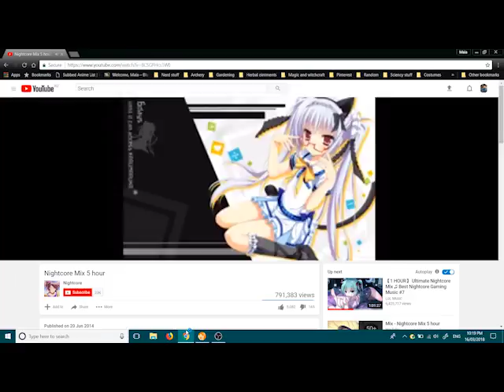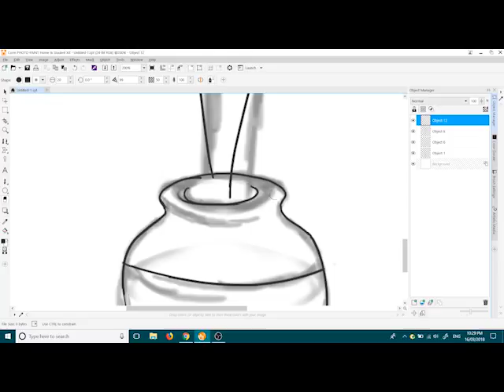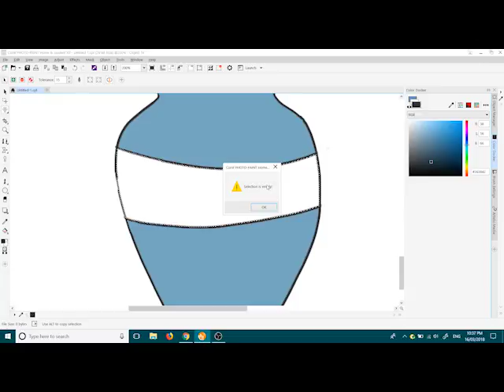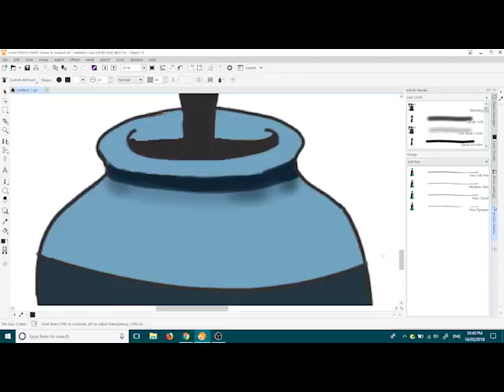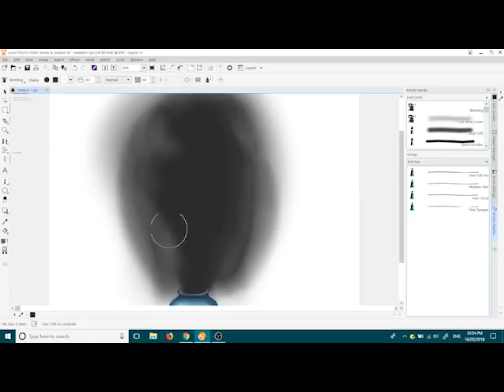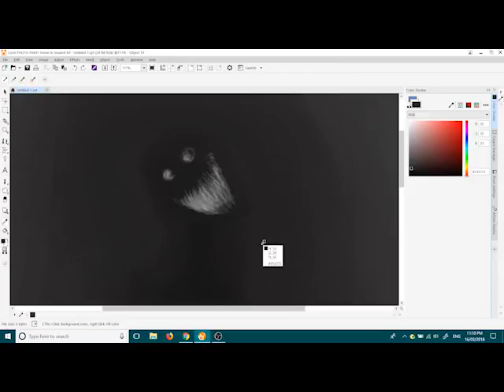Shadows of the Past - Speedpaint (requested)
Requested by my friend, Rhys Diedrichs, A shadow coming out of an urn. Hope you enjoy!